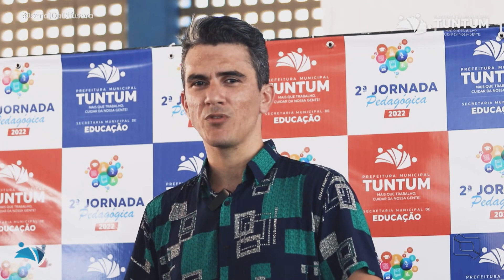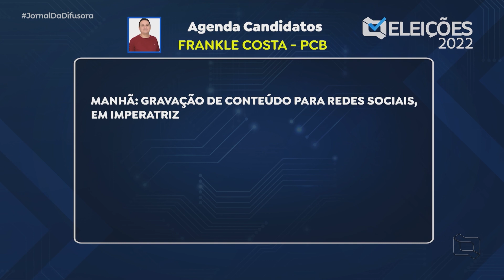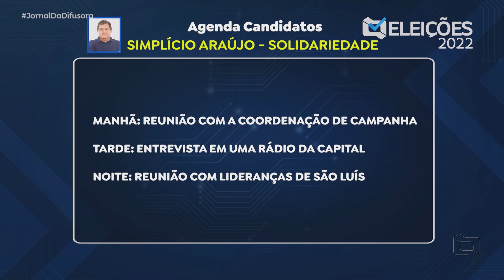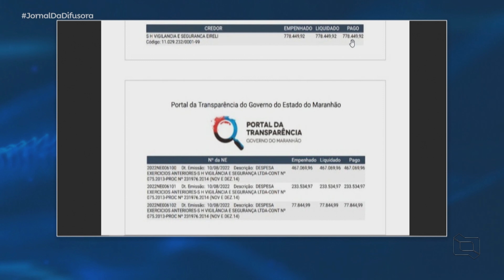(Ediçāo 30/08/22) Veja o Jornal da Difusora 1ª ediçāo desta terça-feira